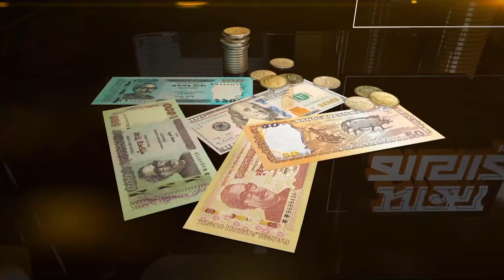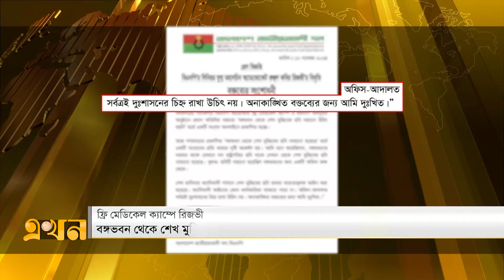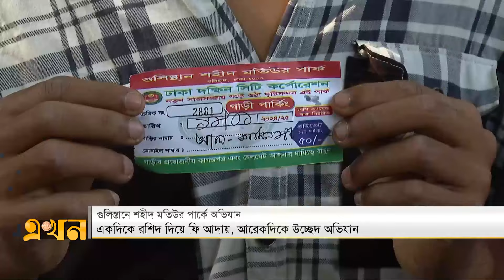সান্ধ্য বাজার | ১২ নভেম্বর ২০২৪ | Shandho Bazar | Ekhon Bulletin | Ekhon TV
Our Office Address:
EKHON TV
City Park Lane
19 Hatkhola Road, Wari
Dhaka-1203
Bangladesh